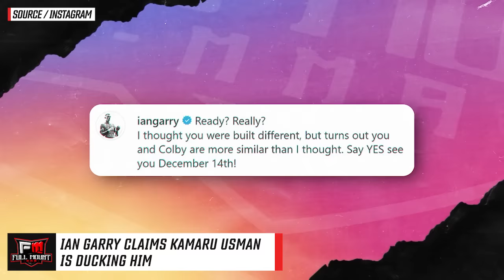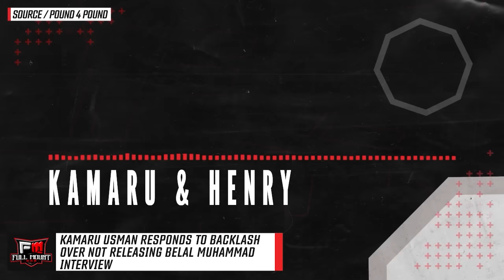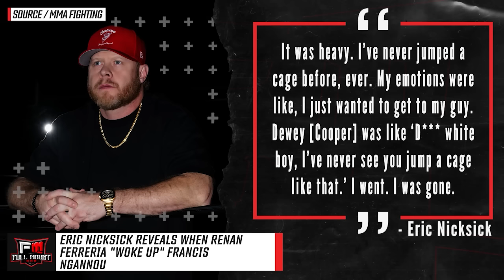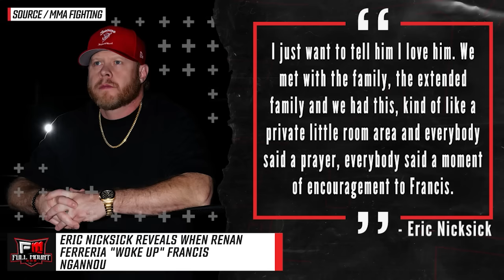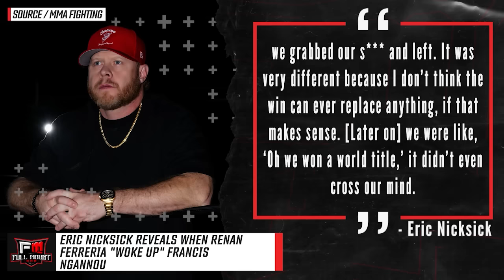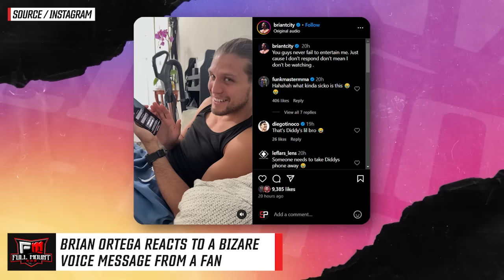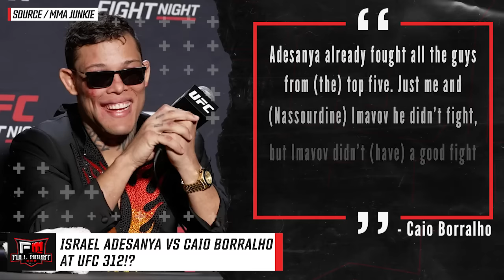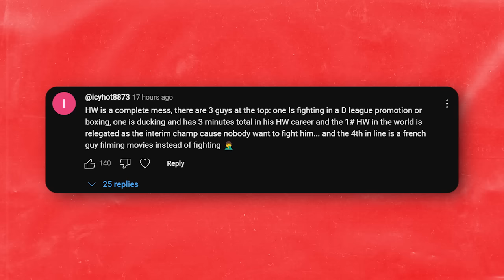Khamzat Chimaev RESPONDS to BAD RUMORS! Israel Adesanya vs Caio Borralho NEXT? Ilia RUNS INTO Volk!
TIMESTAMPS:
00:00 - Ian Garry claims Kamaru Usman is ducking him
00:17 - Kamaru Usman responds to BACKLASH over not releasing Belal Muhammad INTERVIEW
02:28 - Khamzat Chimaev opened up on pulling out of his first scheduled bout with Robert Whittaker
02:55 - Paulo Costa thinks Robert Whittaker will have the edge against Khamzat Chimaev
04:54 - Johnny Eblen is not a fan of Donald Cerrone announcing that he's returning to the UFC
05:27 - Eric Nicksick reveals WHEN Renan Ferreria "WOKE UP" Francis Ngannou
07:41 - Michael Chandler is training with Kamaru Usman
08:05 - Brian Ortega reacts to a bizare voice message he received from a fan
08:56 - Brendan Schaub went OFF on Nate Diaz
11:07 - Alexander Volkanovski ran into Ilia Topuria
12:11 - Israel Adesanya vs Caio Borralho at UFC 312!?
12:53 - Khamzat Chimaev shuts down rumors
13:25 - Top Comments